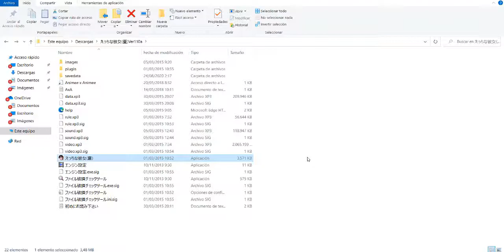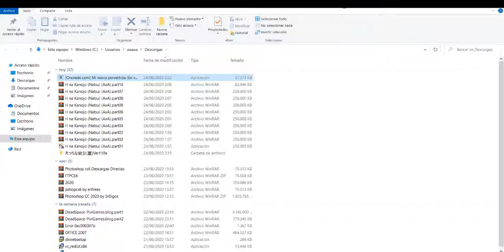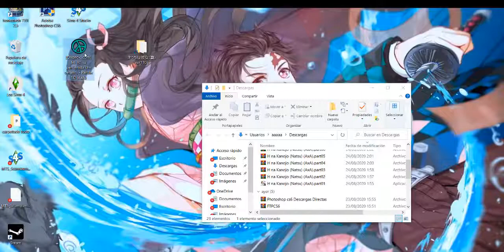Mi novia pervertida En verano parche español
Mi novia pervertida ubicacion vez a blog juegos eroged despues juego i programad

CANAL SECUNDARIO POR SI LE OCURRE ALGO AL CANAL PRINCIPAL